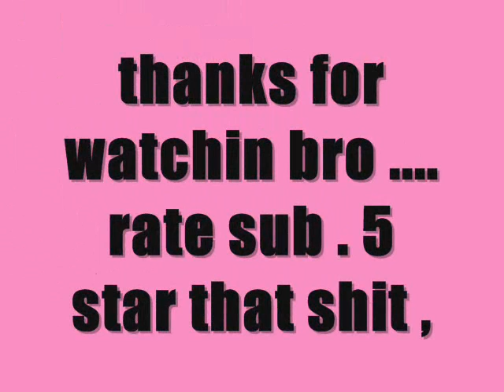brick graffiti battle :)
yeah , its pretty rank , but hey , vote for us lad , music is all rights reserved . funkoars bottle shop , i dont own any of the rights to the music , but is bloody good